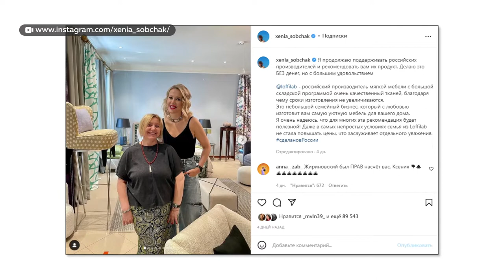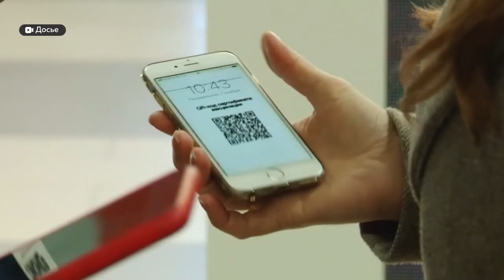Из-за санкций производителям нужна поддержка: экономика рынка меняется на глазах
Смотреть на ситуацию честно и трезво призывают властей производители. Бизнес у мелких и средних предпринимателей, которые заполняют своей продукцией не иностранные прилавки, а наши, максимально локальное. Из-за санкций, последовавших после спецоперации на Украине, производителям нужна поддержка: экономика рынка меняется на глазах